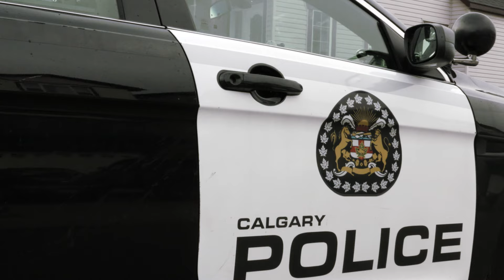مرحبا بكم في كالجاري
People immigrating to Calgary from around the world can get a quick introduction to the Calgary Police Service. This short Arabic video is intended to help new Canadians better understand the role of police in Canada, how to recognize police officers and how to reach out if they need help.